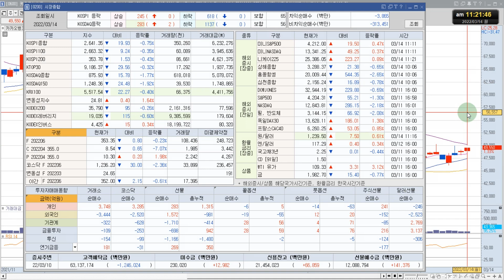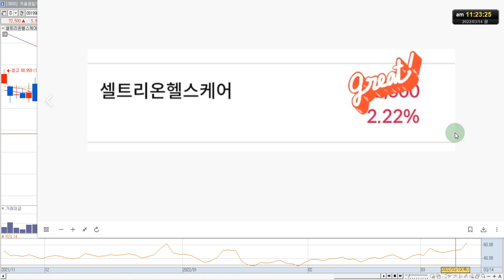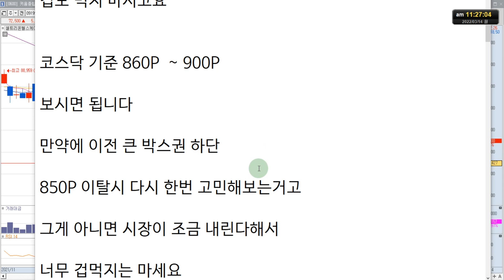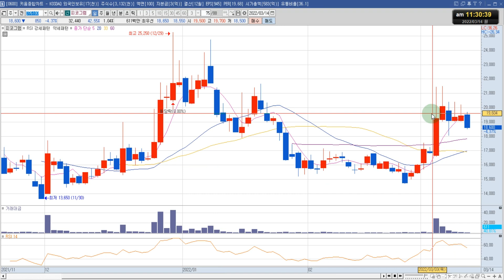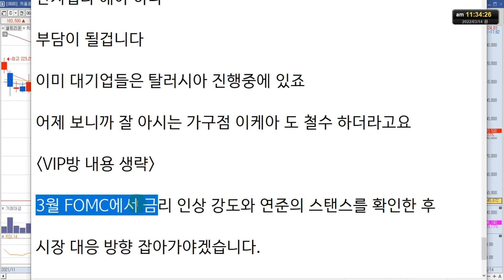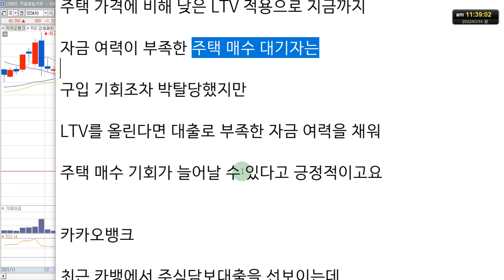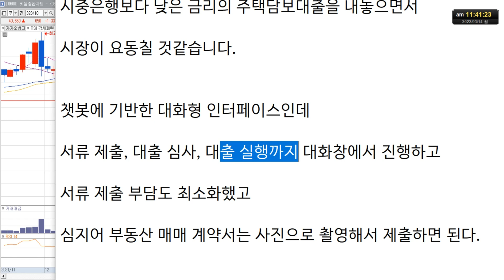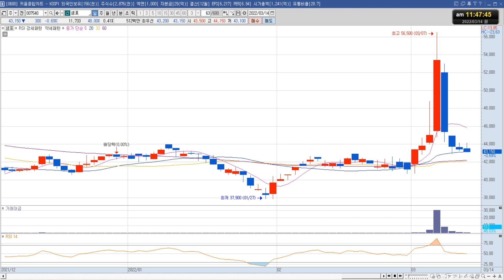[슈퍼리치] 카카오뱅크 주가 전망 "싸게 사는게 장땡이죠?"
카카오뱅크 주식 전망 영상입니다